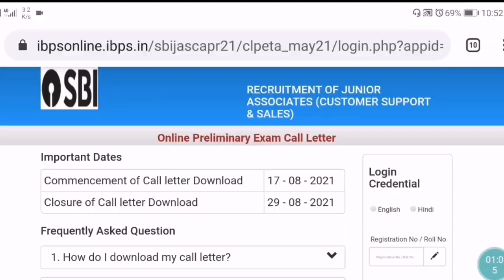Sbi clerk 2021 Result and mains exam dates Update | sbi clerk mains exam date